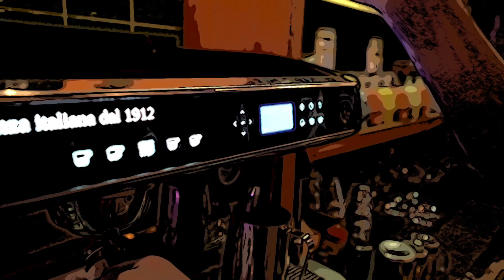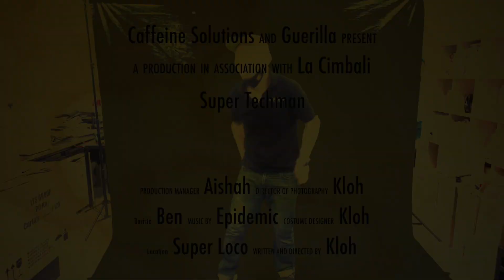Guerilla Presents...Super Techman!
Just because we could. Pandemics do weird things to coffee nerds.
We also handle real-world coffee machine issues.
Got a problem? Contact tech support at Caffeine Solutions.